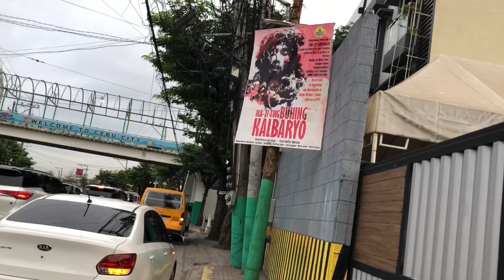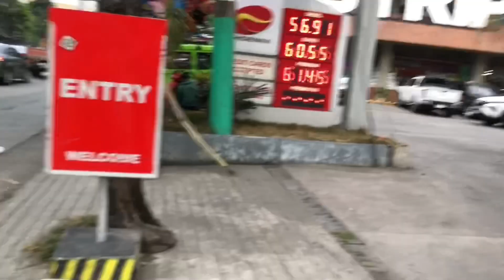Walking in the city can be hazardous.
We walked to our destination but will seek a ride home. It will be scary in the dark.

Various videos chronicling my life with my husband wherever we are. An eclectic assortment of vlogs covering different topics, trips, cooking, exercise etc, for no other purpose except entertainment for us and you all. Thanks for tuning in and I hope you enjoy what we have for you all.